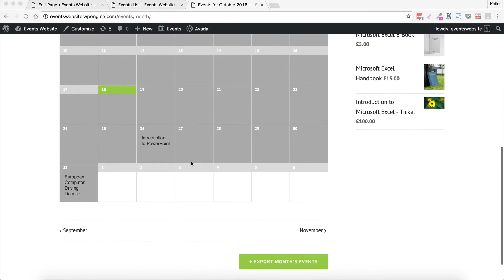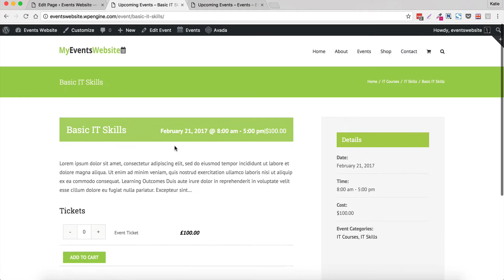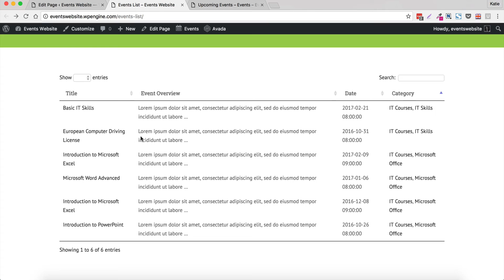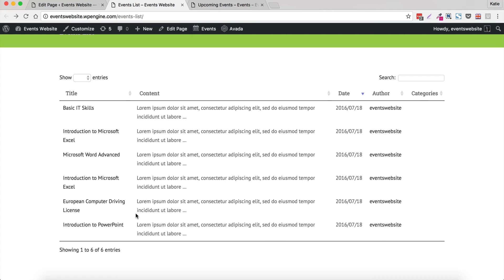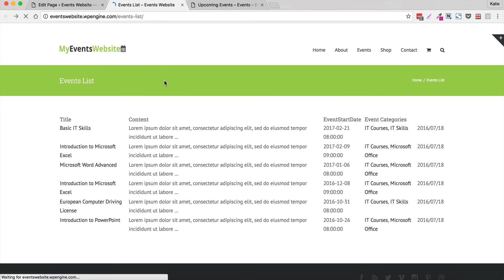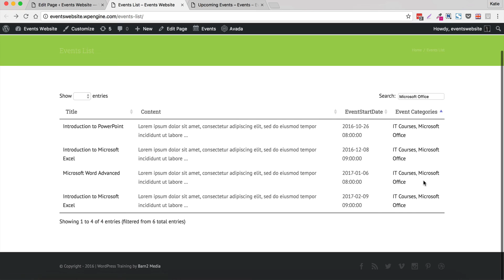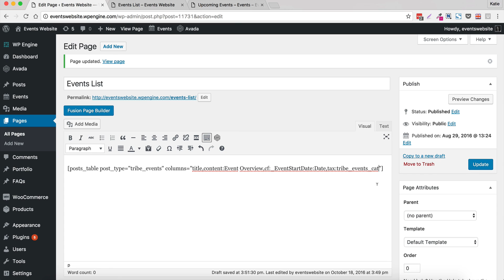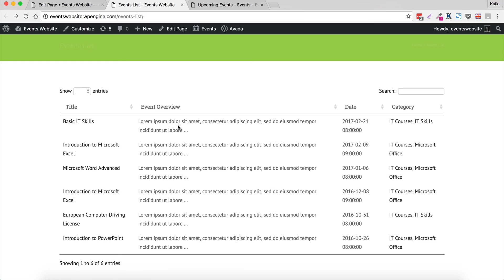Display Events Calendar events in a table with WordPress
This video tutorial shows you how to create an interactive table displaying upcoming events created using The Events Calendar and Posts Table Pro WordPress plugins.